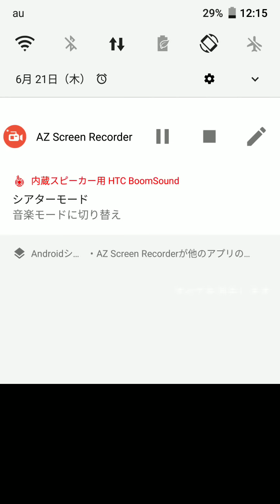【メギド72】ベリアルVH2ターンキル